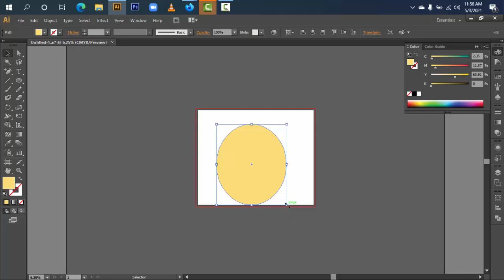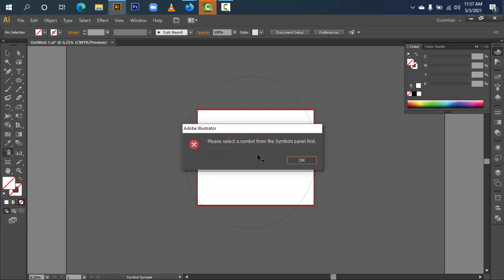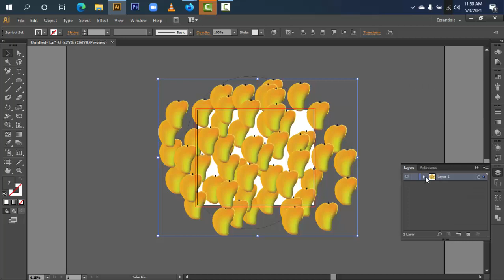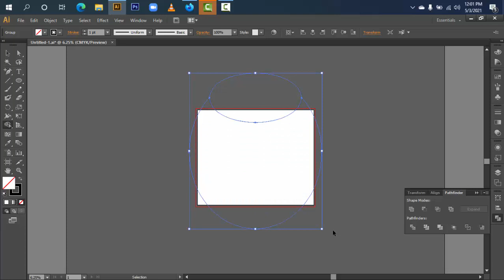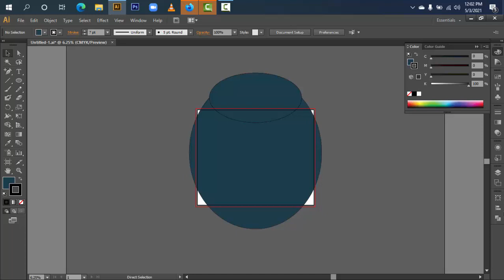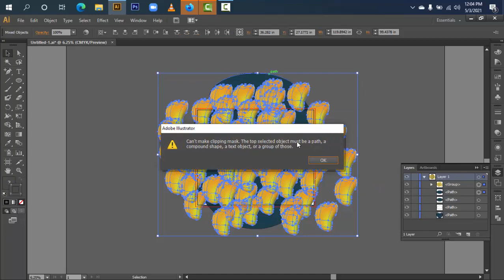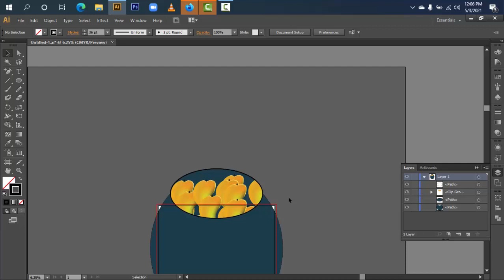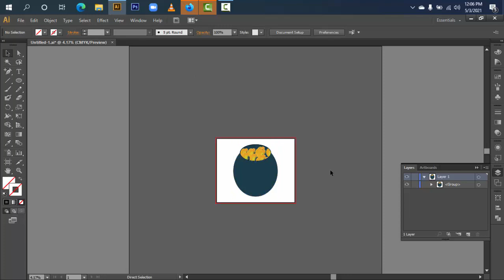How to create a basket with mango by adobe Illustrator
create a basketball jersey
create a basketball player
create a basketball team
create a basketball
create a basket
create a basketball court
create a basketball player avatar
create a basketball play
create a basketball logo
create a basketball card
create a basket fidelity
create a fruit basket
create gift basket for delivery
how to create a flower basket
how to create a morning basket for homeschool
how to create a hanging flower basket
create a basket essentials
create a easter basket
create easter basket online
economists create a market basket to
create a basket gift
create a basket of chicken tenders
create a basket php
create a basket in python
who created basketball
create a gift basket amazon
create a hanging basket
create a wine basket
create a gift basket to send
create a gift basket uk
create a gift basket ideas
create a gift basket kit
create a golf basket
create a spa gift basket
create a wine gift basket
create a custom gift basket
create a birthday basket
create a bread basket
how to create a basket business
how to create a gift basket business
create a baby gift basket
create a birthday gift basket
how to create a basket step by step
create a book lovers gift basket
create a baby shower gift basket
create a spa basket
create stock basket
create gift basket shopify
create storage basket
how to create a steamer basket
how to create a shopping basket using php
how to create a sunday basket
how to create a gift basket step by step
create rope basket
create basket rails
how to create a basket wall display
how do you create a basket
how to create a basket wall
how to display baskets on wall
how to make a basket wall
create a gift basket online
how to create a basket of stocks
create market basket output from sql
can you create a gift basket on amazon
how to create a basket out of paper
create a picnic basket
create paper basket
how to create a plant basket
create a personal gift basket
create a candy basket
create a christmas basket
create crochet basket
create custom basket
how to create a currency basket
how to create a cookie basket
create a candy gift basket
how to create a gift card basket
how to make a candy basket
create a hamper basket
he create a basket through weaving
how to create a basket
how to create a basket in fidelity
how to create a basket in zerodha
how to create a basket with paper
create a treasure basket
to create a basket
how to create a liquor basket
how to make a liquor basket
how to make a booze basket
how to make a alcohol basket
create a basket java
create a basket job
create a basket javascript
create basket weave
how to create workbasket in pega
create workbasket
how to create a woven basket
create market basket analysis in tableau
create a basket vector
create a basket video
create basket in zerodha
create basket in streak
create basket in unity
create basket ideas
how to create a basket in php
the reason economists create a market basket is to
create basket zerodha
how to create a baby gift basket
how to create a baby shower basket
how to create a beautiful hanging basket
how to create a ball hanging basket
how to create a christmas basket
can you make a gift basket on amazon
does amazon have gift baskets
how do you create a gift basket
how do you create a hanging basket
how to create a easter basket
how to build an easter basket
how to.make an easter basket
fidelity create a basket
how to create a fruit basket
how to create a food gift basket
create a gift basket
how to create a christmas gift basket
how to create a basket in unity
can i create a gift basket on amazon
i want to create a gift basket
it is a method that is learned by interlocking the pattern to create a basket
how to create a movie gift basket
what is a homeschool morning basket
ucommerce create a new basket
how to create a picnic basket
how to create a paper basket
how to turn a basket into a picnic basket
how to create a gift basket
how to create a hanging basket
how to create a wine basket
how to create a winter hanging basket
ways to create a gift basket
best way to create a gift basket
how to put basket order in zerodha
how to create basket order in zerodha kite
how to place basket order in zerodha
create a basket xpath
create a basket xyz
create a basket quotes
create a basket quiz
create your basket
when can you create a fantasy basketball league
basketball games where you can create a player
where can you create multiple in-basket for a role
how to build a gift basket
how to make a gift basket
how to make a gift basket without a basket
did a black man created basketball
was basketball invented by a black man
who was the first black man to play basketball
who was the first black man to play professional basketball
who was the first black man to play in the nba
how to make a basket
how do you make a basket